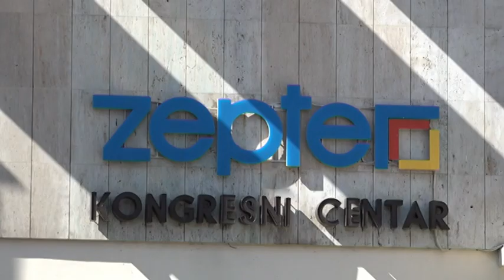PRILOG VRT - Hotel "Zepter" spreman za predstojecu sezonu